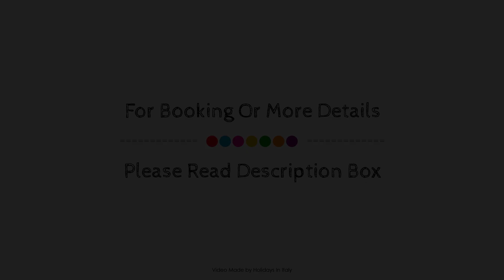Hotel Conteverde, Montecchio Emilia, Italy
About Property:
Hotel Conteverde is a popular choice amongst travelers in Montecchio Emilia, whether exploring or just passing through. The hotel offers guests a range of services and amenities designed to provide comfort and convenience. 24-hour front desk, facilities for disabled guests, family room, restaurant, bar are on the list of things guests can enjoy. Comfortable guestrooms ensure a good night's sleep with some rooms featuring facilities such as whirlpool bathtub, air conditioning, heating, desk, mini bar. The hotel offers various recreational opportunities. Discover all Montecchio Emilia has to offer by making Hotel Conteverde your base.
Searching For
1. Hotel Conteverde - Montecchio Emilia
2. Hotel Conteverde - Montecchio Emilia Virtual Tour
3. Hotel Conteverde - Montecchio Emilia Rooms
4. Hotel Conteverde - Montecchio Emilia Amenities
5. Hotel Conteverde - Montecchio Emilia Videos
6. Hotel Conteverde - Montecchio Emilia Offers
7. Hotel Conteverde - Montecchio Emilia Deals
Audio Credit:
Track Title: Reasons To Hope
Artist: Reed Mathis